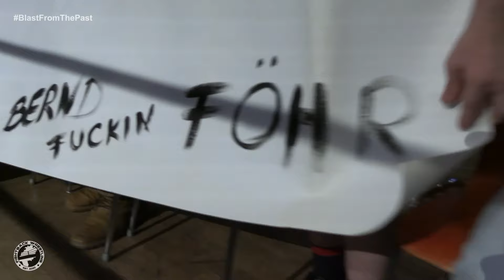[FIGHTBACK-WRESTLING] BLAST FROM THE PAST 2023 | Full Show | Part 3 (16.09.2023)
In Kooperation mit WPWI veranstaltete FIGHTBACK-WRESTLING am 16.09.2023 mit BLAST FROM THE PAST 2023 einen ganz besonderen Event im Bürgerhaus Worfelden in Büttelborn.

Wrestler der heutigen Generation teilen sich eine Matchcard mit Wrestlern aus vergangenen Tagen, die den Weg geebnet und das Business mit geprägt haben.

Wir präsentieren euch diesen Event in voller Länge (in 3 Teilen) exklusiv auf unserem YouTube Kanal.

Teil 3 beinhaltet:
00:00 - Bernd Föhr vs. Chris Tate
22:00 - Chris Rush vs. Drake Destroyer vs. Erkan Sulcani vs. Joe E. Legend

kommentiert von Joey Sensation und Mau Fernando.